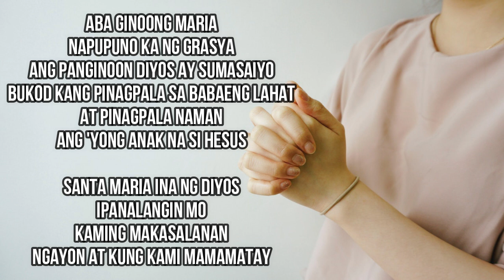Nattivity of Mother Mary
Ang lahat ng katangian nabanggit po syang pagkakakilanlan ng ating mahal na. Yung iba pong katangian ay hindi mawawala kahit na sa ating sariling ina. Ina na na nagmamalasakit, hindi nagpapakita ng paghihirap o dalamhati, nag aalala, nasasaktan, nagpapaubaya para sa ating kaligayahan at ina na nagmamahal, nagmamahal sa pamilya lalo n po sa ting mga anak nya. Ikaw, ano kaya mong ipakita sa iyong ina?, galit, sama ng loob, sinisigaw-sigawan, inuutusutusan na parang katulong, kawalan ng galang, o, kaya mo bang suklian ng pagmamahal at paggalang ang mga ipinapakitang kabutihan ng iyong ina? Lubos mo na bang kakilala ang ating ina?